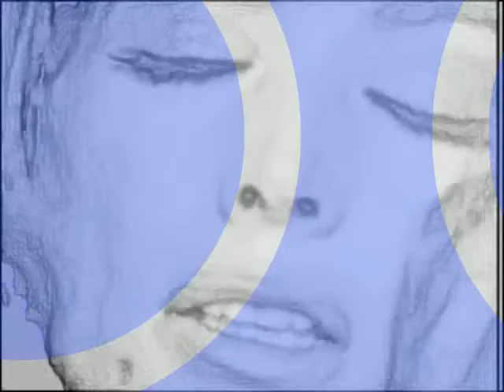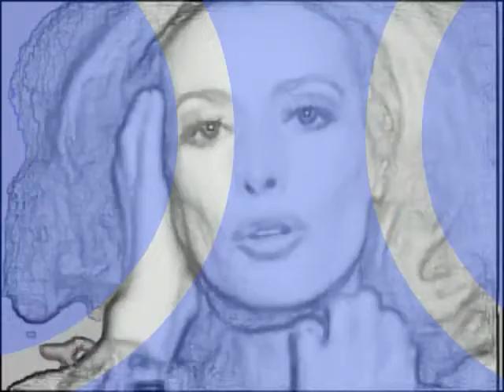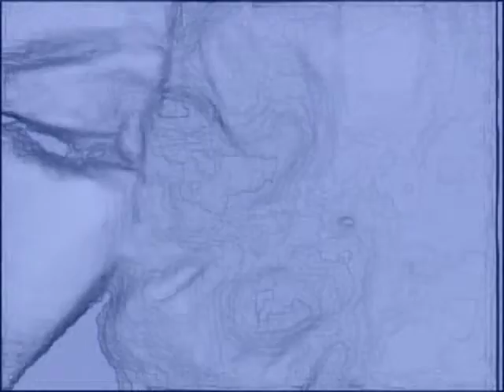Pascale Audret » 💎 « Je m'aime (1969)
Pascale s'aime beaucoup. Hédonisme pure.